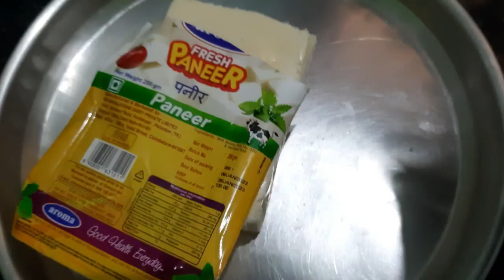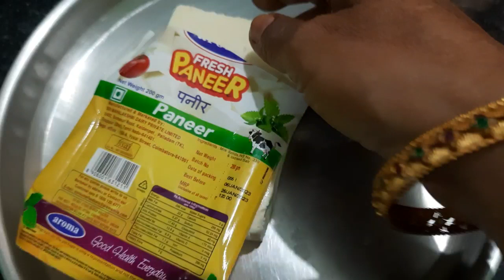டக்குன்னு ஒரு சமையல் kushka and Paneer fry | Lunch box recipe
டக்குன்னு ஒரு சமையல்  kushka and Paneer fry | Lunch box recipe  | in Tamil.